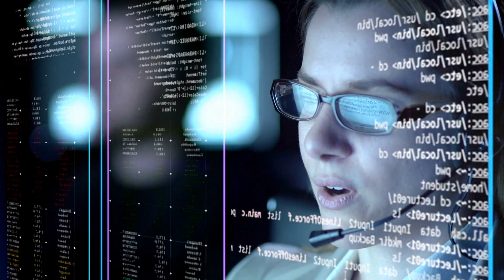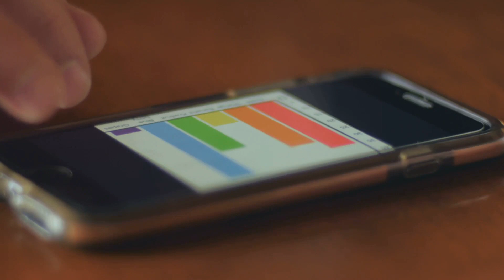How our Data Analytics Revolution Transformed a Regulatory Giant!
Welcome to a groundbreaking journey in operational excellence! In this video, witness the incredible transformation of a regulatory giant through our Data Analytics Revolution.

🔍 Exploring Challenges: Join us as we uncover the formidable challenges faced by a prominent regulatory authority – from inefficient information dissemination to high IT dependency, and limitations in comprehensive decision-making views.

💼 Introducing the Solution: Dive deep into our comprehensive Advanced Data Analytics approach. We leverage the robust foundation of Ali Cloud, implement IBM Cloud Pak for Data, and harness the power of IBM Cognos Analytics with Watson. Follow the journey from setting up a stable cloud infrastructure to rigorous testing and user training, culminating in the commissioning of our transformative solution.

🔧 Core Components: Understand the backbone of our solution – a robust Ali Cloud Infrastructure, IBM Cloud Pak for Data providing the foundation for analytics and data management, and seamlessly integrated IBM Cognos Analytics for enhanced business intelligence and self-service data visualization.

📈 Realizing Benefits: Discover the remarkable results of our Advanced Data Analytics solution. From breaking down information silos to boosting decision-making capabilities with a 360-degree view, and fostering a collaborative work environment – witness the heightened operational efficiency that ensued.

🔒 Conclusion: In conclusion, see how our client's strategic implementation of Advanced Analytics Solutions propelled them towards becoming a data-driven organization. Improved information access, better decision-making, and a more collaborative work environment are the stepping stones to success in the ever-evolving landscape.

🌈 Join the Data Revolution: Don't miss out on this transformative journey! Hit play now to unlock the secrets of operational excellence with our Data Analytics Revolution.